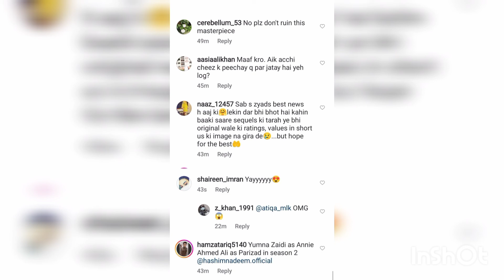parizaad season 2 coming soon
This video is about the news of new drama serial parizaad season 2. Humtv is starting the second season of hit drama parizaad. The drama writer share this news through Instagram story.